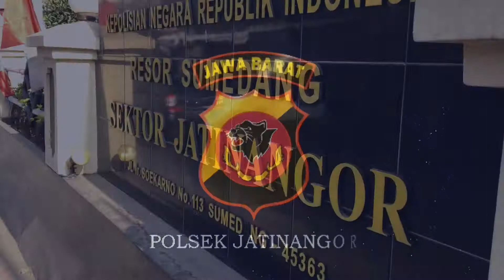Dzikir Asmaul Husna Polsek Jatinangor